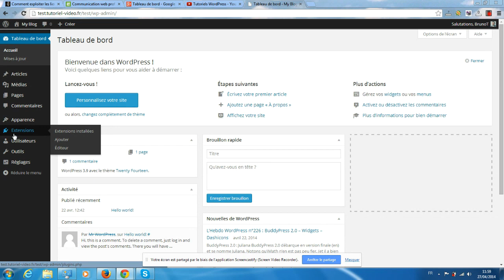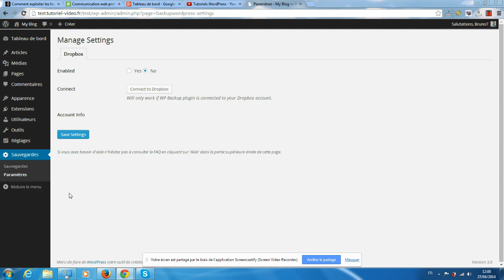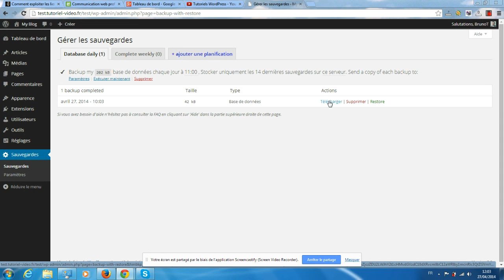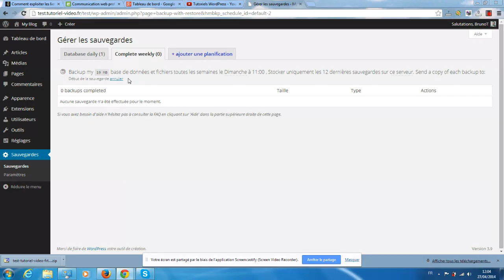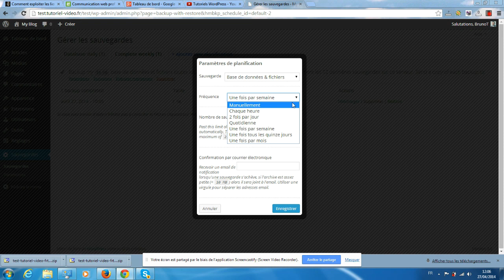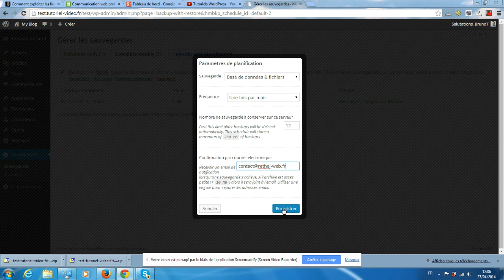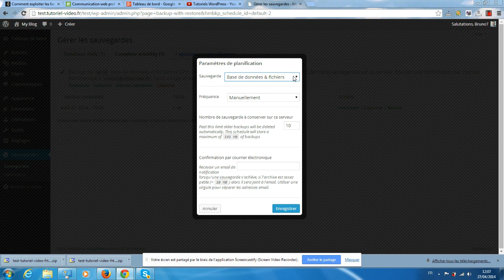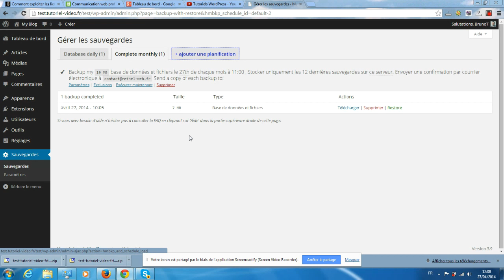Sauvegarde automatique de WordPress avec WP Backup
Bruno TRITSCH, formateur chez BT Web Création vous propose de vous montrer comment installer facilement une extension WordPress pré-paramétrée pour faire des sauvegardes automatiques de votre site ou blog, que ce soit de la base de données et/ou des fichiers.
Il vous montre également comment télécharger ces sauvegardes afin d'en avoir une copie en cas de crash de votre serveur!
Si vous préférez, vous pouvez choisir l’extension Updraft Plus pour laquelle je vous propose les tutoriels vidéo et (pour la restauration de sauvegarde).